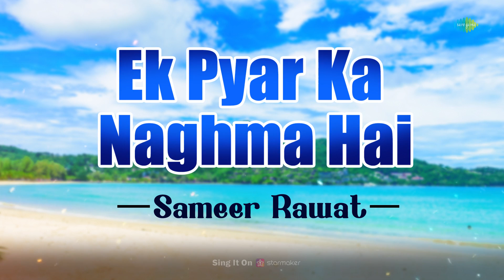Ek Pyaar Ka Nagma Hai | Sameer Rawat | Hindi Cover Song | Saregama Open Stage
Saregama Open Stage brings you a new cover version of one of the most iconic song "Ek Pyaar ka Nagma Hai" by Sameer Rawat.

Original Credits-

Artist: Lata Mangeshkar & Mukesh
Music director: Laxmikant Pyarelal
Lyricist: Santosh Anand

Recreation Credits -

Artist - Sameer Rawat